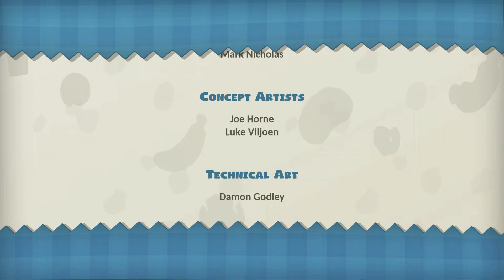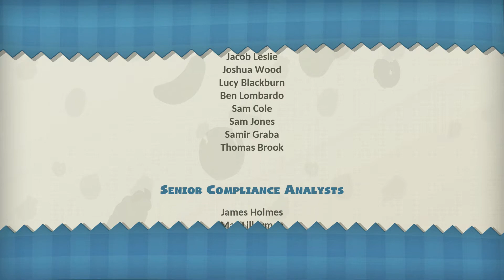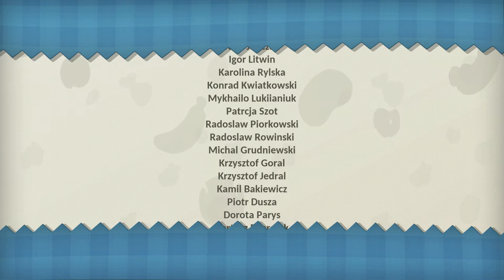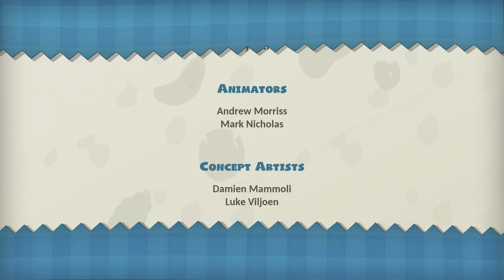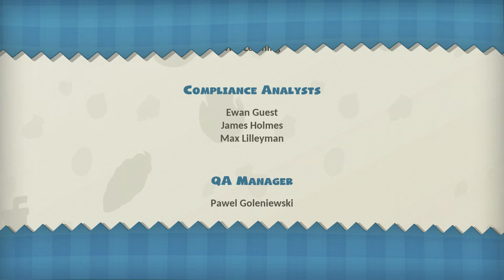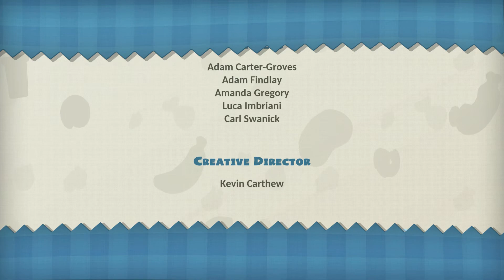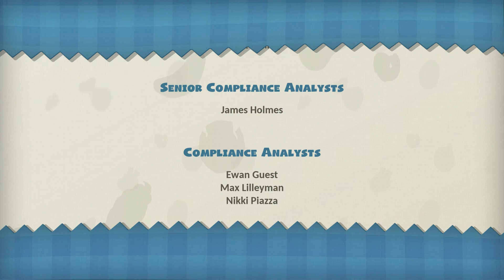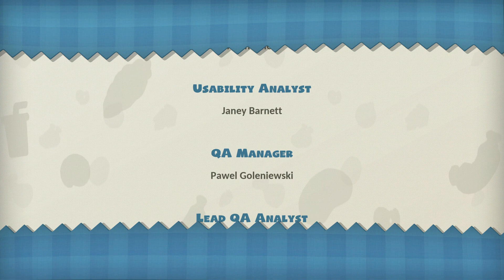Overcooked All You Can Eat: End Credits